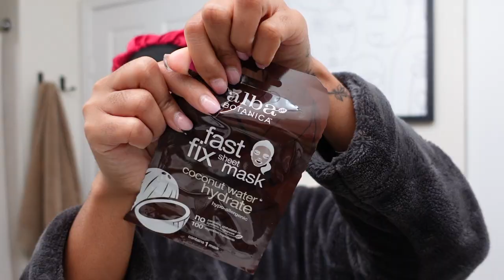WEEKLY VLOG: REDECORATING FOR CHRISTMAS, COOKING & PREPPING FOR HOLIDAYS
If you wanna see similar videos soon let me know in the commentssss down below!

◦ AGE: 25
◦ ZODIAC: Cancer ☼ Scorpio ☽ Libra ⇡
◦ RACE: African-American
◦ HEIGHT: 5'2 (fine too)
◦ HOMETOWN: DC